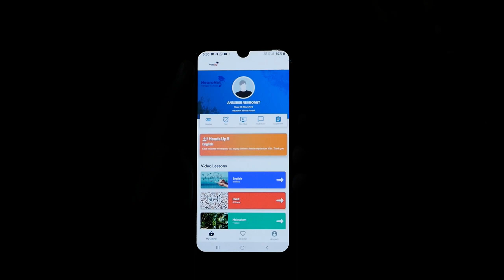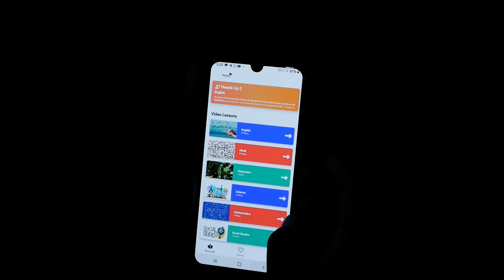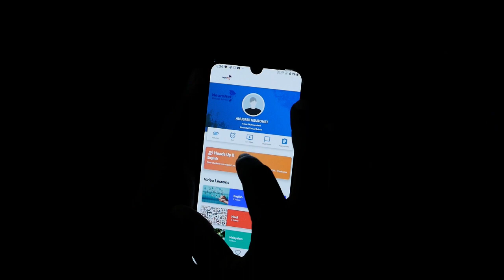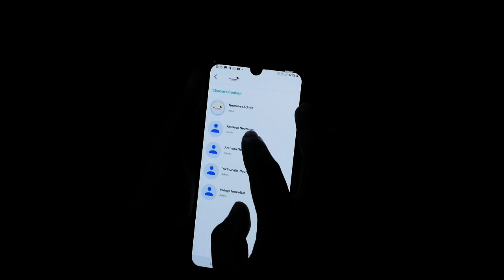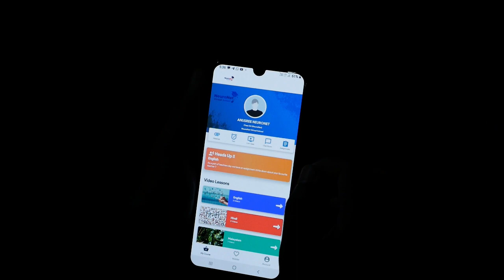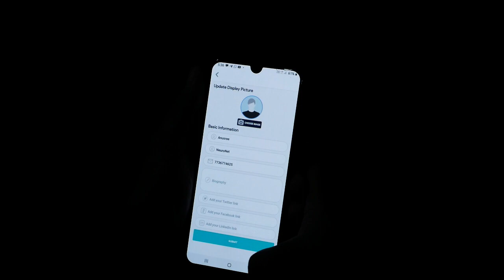Exploring Students Login in NeuroNet Learning App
NeuroNet Edu Solution offers courses from 8th to Plus Two through Mobile / Web Application. Students can easily follow the virtual classes as it contains video lessons and other supporting study materials along with the online support of teachers.